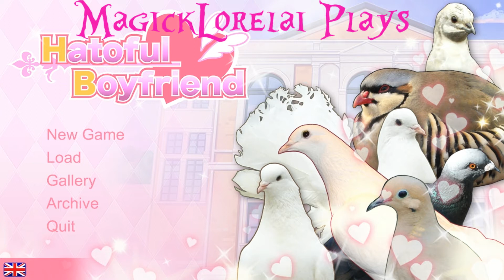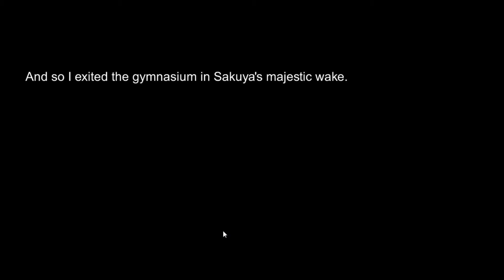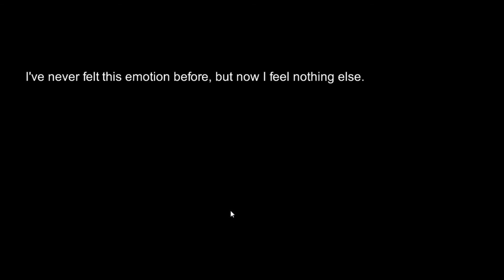Let's Play! Hatoful Boyfriend (22): State of Emergency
Things have gone downhill very quickly. I wonder what else can come unraveled at a time like this?